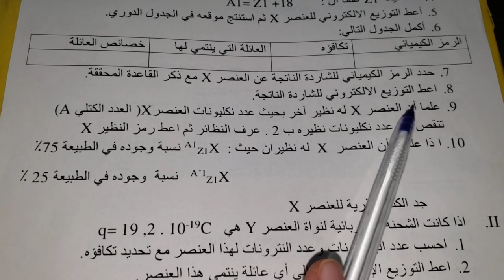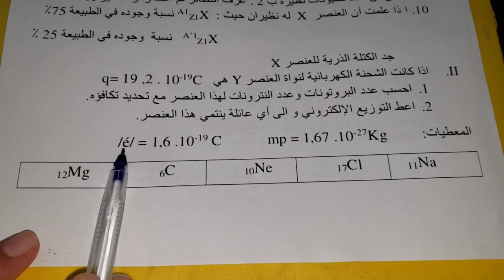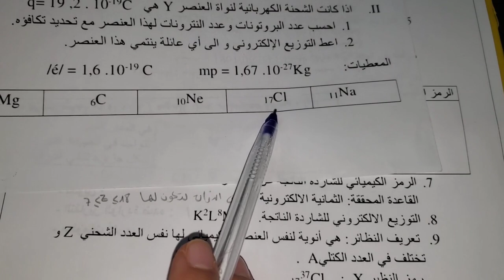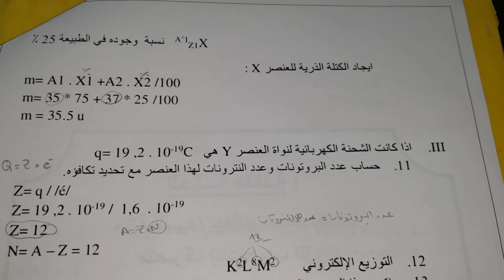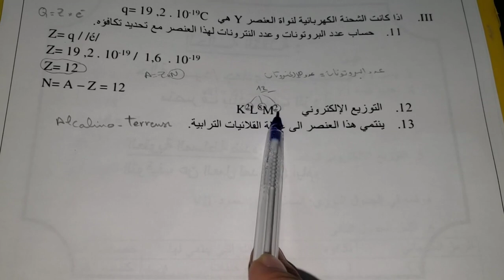تدرس 1ثانوي جذع مشترك علوم و تريد أن تفهم الفيزياء للفصل1 و تتحصل على علامة ممتازة في الفرض👌إليك هذا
فرض الفيزياء للفصل1
فرض الفيزياء للسنة 1ثانوي جذع مشترك علوم و تكنولوجيا
مراجعة الفصل 1 في الفيزياء للأولى ثانوي
مراجعة وحدة المادة و تحولاتها
الرموز الكيميائية
معرفة الذرة و لأي عائلة تنتمي
النظائر في الطبيعية
العدد الكتلي و العدد الذري
حساب البروتونات، النيوترونات، النكليونات
الشوارد و القواعد عليها
معرفة السطر و العمود الذي تنتمي اليه الذرة